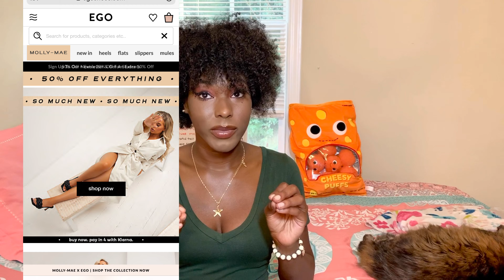My Top 5 Favorite Shoe Stores! Wide feet friendly ! 💛 😵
🤍📘School: Georgia State Uni.

Motto~~ “Good advice, I always hated, but looking back it made me greater.” Nicki Minaj